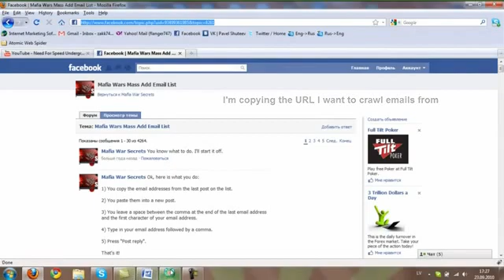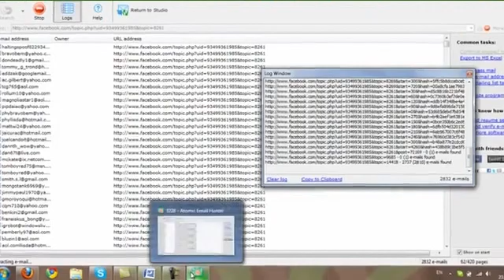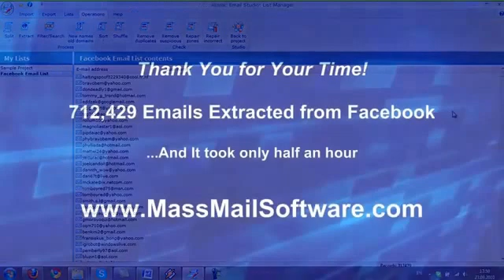EMAIL Extractor LITE 1.4! BETTER? VS PROFESSIONAL SOFTWARE EXTRACTOR Please Comment!1.5 1.6 1.7 1.8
In this Video im showing you how to use this amazing software

Theres some different Softwares available you will Need to Choose which one you interested Or a Single one, but if you prefer more than one Software, i will recommend you the Atomic Studio Software Which is All-in-one, 9 in the Total.

Do you need to build a website?

Other Softwares, ATOMIC EMAIL HUNTER, ATOMIC EMAIL VERIFIER, SMS SENDER, ATOMIC EMAIL SENDER'S!...

Atomic Email Logger (to gather contacts from local files)

Atomic WHOIS Explorer (to collect contacts from the global WHOIS database)
Atomic Newsgroup Explorer (to extract contacts from newsgroups)

Atomic Web Spider (to collect contacts from visited websites)